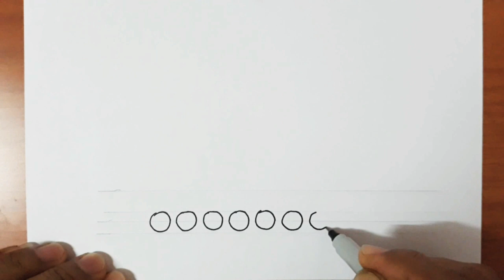Drawing a tank. | วาดรูปรถถัง สีฟ้า จอมพลัง,,,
วาดรถถัง,,,,สอนวาดรูปรถ ง่ายๆ,,